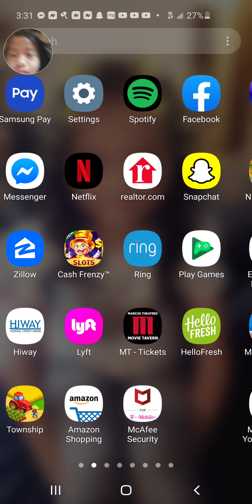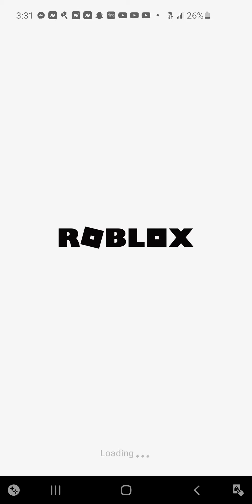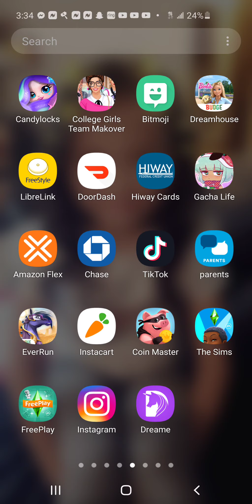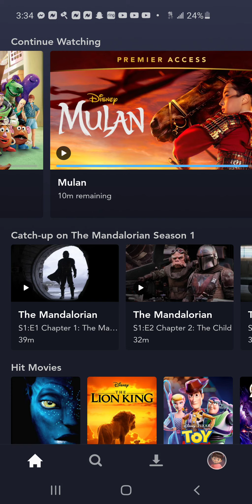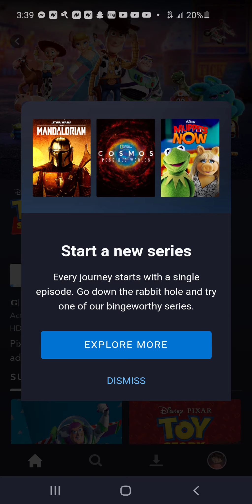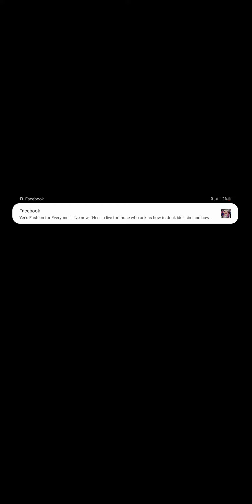October 14, 2020